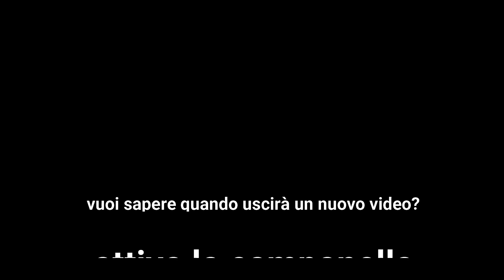Belgioioso comics and game Pavia 2021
Eccoci al Belgioioso comics and game per riprendere i migliori cosplayer,

E come sempre le aspettative sono state ripagate nonostante il clima di Novembre, ma ora tocca a voi! se vi vedete nel video commentate con minuto della visualizzazione del vostro personaggio.

Spero di non aver dimenticato nessuno se è successo mi scuso e al prossimo evento ci sarà occasione di rifarsi.

Un saluto a tutti e grazie della vostra disponibilità!

Here we are at the Belgioioso comics and game to shoot the best cosplayers,

And as always the expectations have been rewarded despite the november weather, but now it's up to you! if you see yourself in the video comment with minute of the visualization of your character.

I hope I have not forgotten anyone if it happened I apologize and at the next event there will be an opportunity to make up for it.